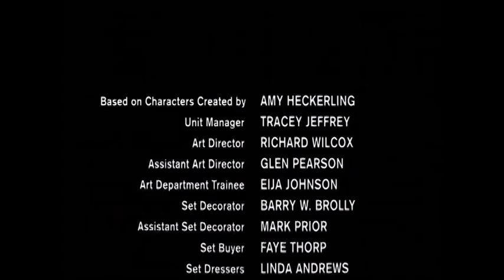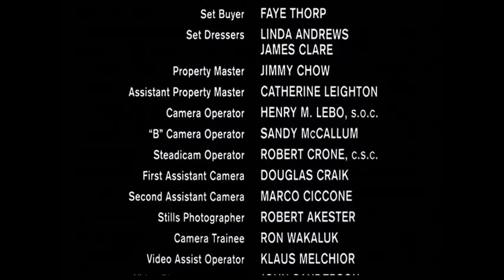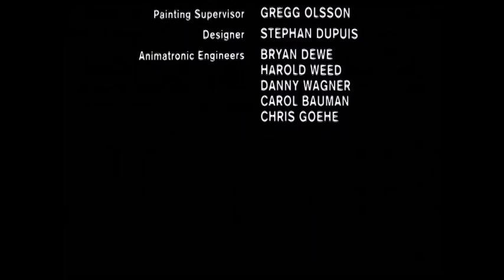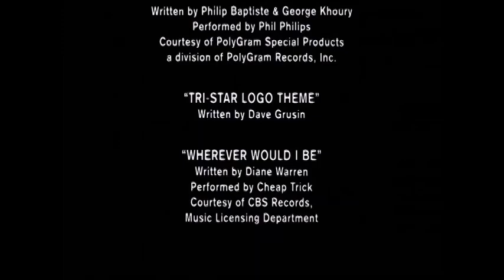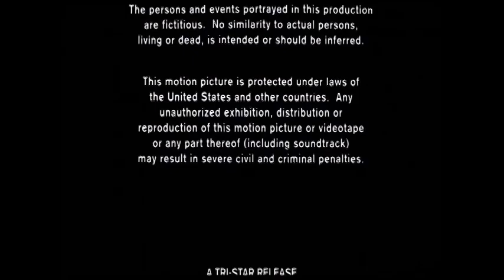Look Who's Talking Too - End Credits